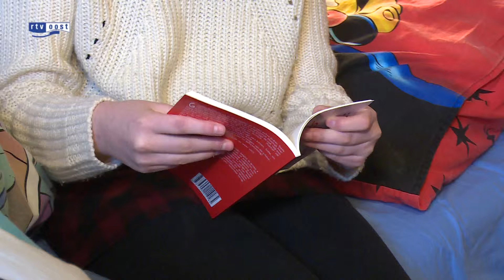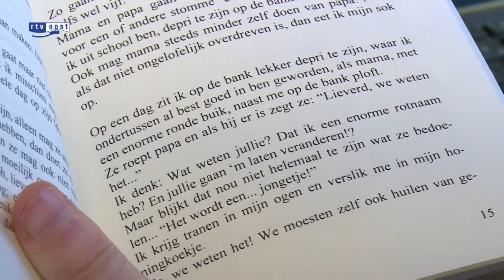De 12-jarige Meike Poot uit Hengelo schrijft debuutroman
Typisch Mij heet het boekje van de 12-jarige Meike Poot uit Hengelo. Het verhaal gaat over Grietje Groothof. Een meisje in de brugklas met al haar onzekerheden en twijfels.